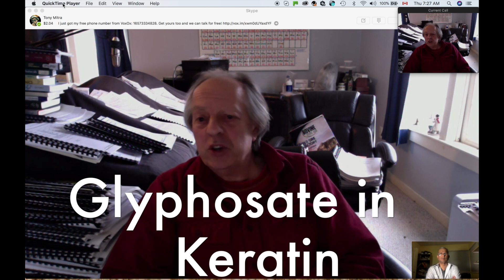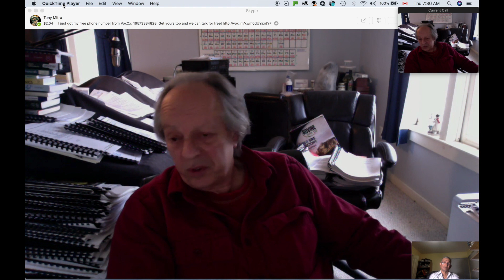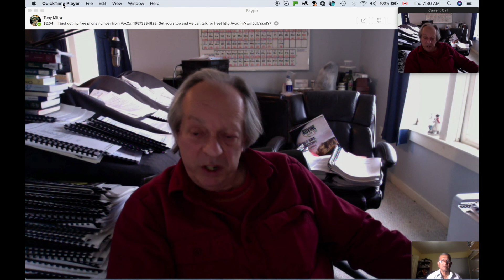Anthony Samsel on Glyphosate in Keratin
Scientist Anthony Samsel discusses his research on how glyphosate, once ingested with food, can get into every cell and and into every protein - including keratin that makes nails, hair, scale and hooves.

This is the first of a three part interview. He he covers glyphosate's intrusion into keratin, as tested by him on horses hooves that got damaged.